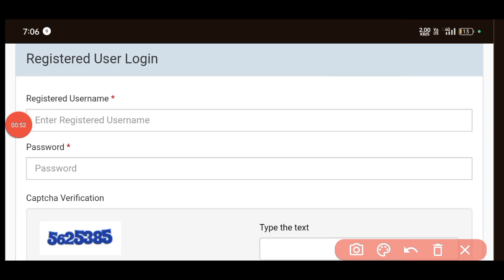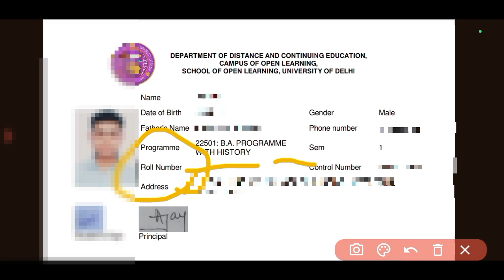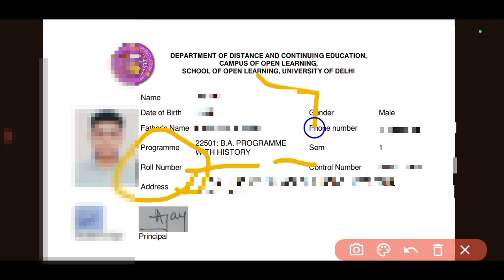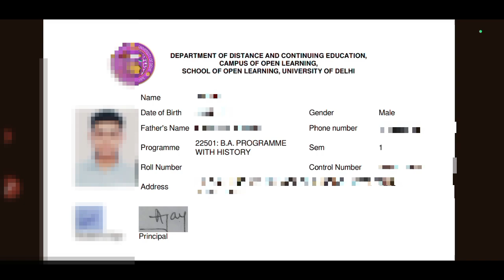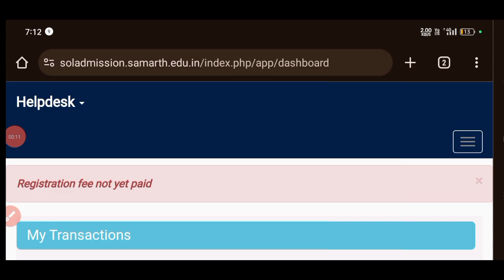Sol New Admission 2024 l Fees receipt and ID card Released how to download l Registration Fees prob.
SOL new admission 2024 ke student ki id card and fees receipt ko release kar diya gaya hai..

hello Friends...
aap sabhi ka Apne YouTube channel Gopal Sharma show per welcome karta hun...

is video mein doston aapko information Di gai hai so new admission 2024 ke Student ke bare mein ki aap sabhi ko information Di gai hai ki kis tarah Se aap sabhi ko apni ID card ko aur fees receipt Ko download karna hai step by step aapko information Di gai hai.

links